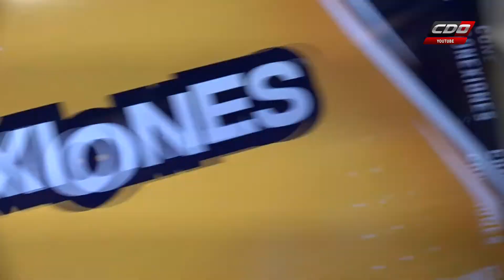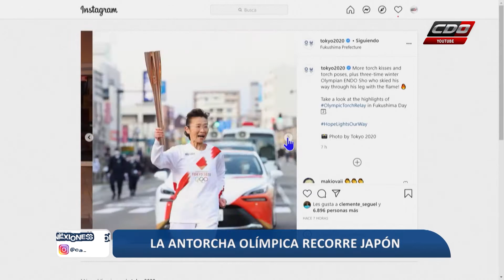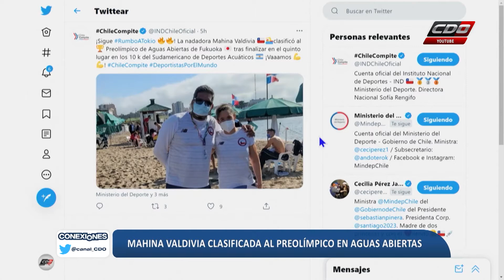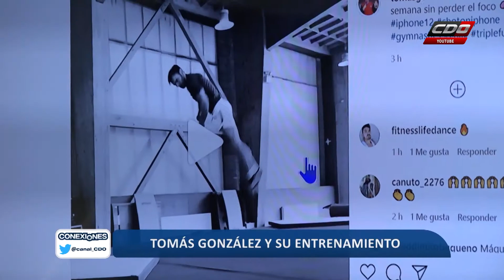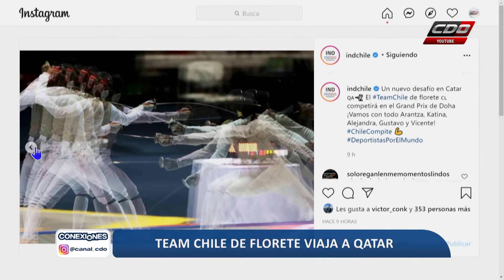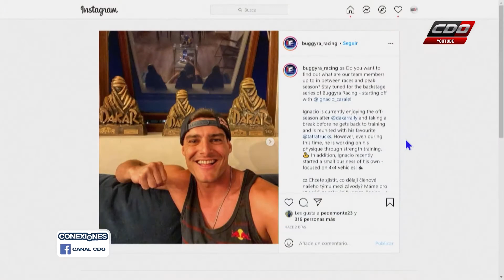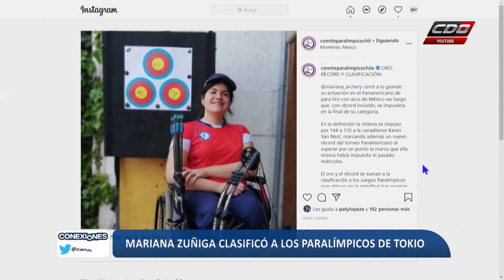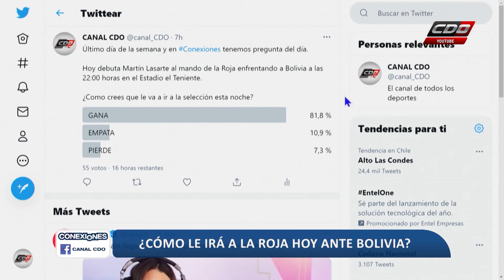CONEXIONES: Capítulo 54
En Conexiones revisamos lo mejor de las redes sociales y el presente de los deportistas más destacados del mundo del deporte, de lunes a viernes a las 18:00​​​​​​​ horas, con José Tomás Lambert e Ignacio Miranda.
Este capítulo corresponde al del viernes 26 de marzo.